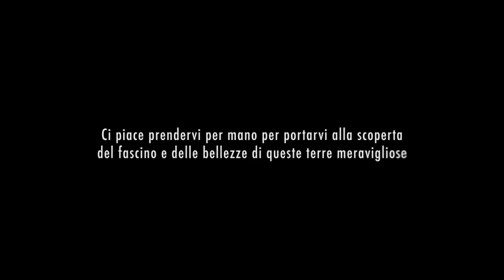Shambhoo Travels Presenta KASHMIR e LADAKH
Himalaya, Kahsmir e Ladakh: paesaggi incontaminati tra monti, laghi e fiumi, in un mondo magico ai confini del mondo. Dharamsala il rifugio del XVI Dalai Lama e dei tibetani; Leh capitale dell'antico regno del Ladakh, il "piccolo Tibet", dove la fede e la cultura buddhista che si manifesta nei numerosi Gompa abitano un territorio remoto di alte vette, passi, laghi salati e "paesaggi lunari"; Zanskar, luogo ideale per gli amanti del trekking; Haryana e Punjab da sempre definite il "granaio dell'India" sono dominate da Amritsar e dal suo Tempio d'Oro